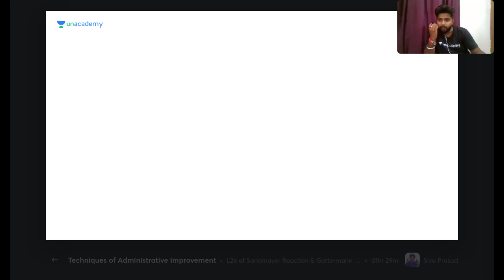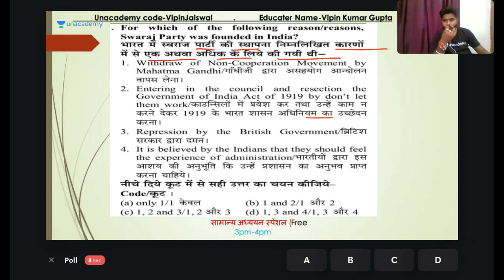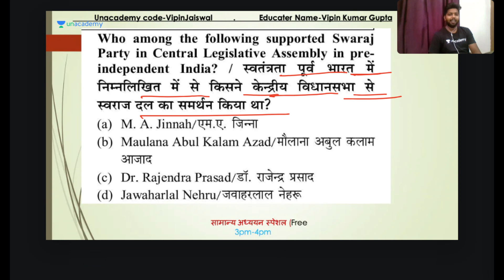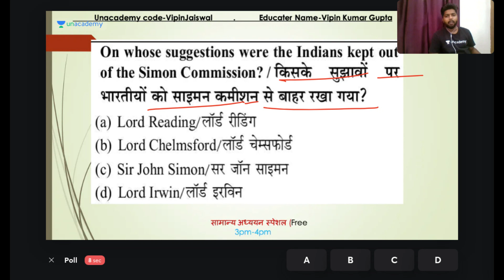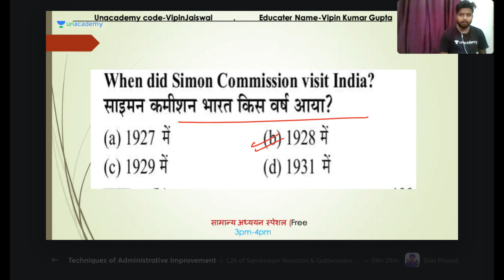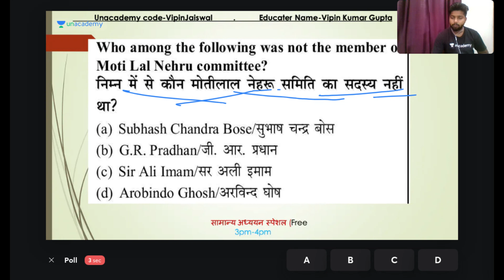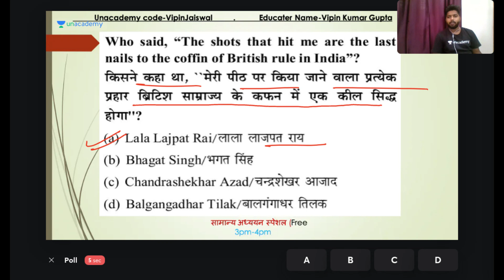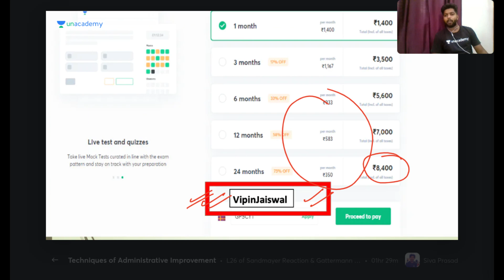आधुनिक भारत और उत्तर प्रदेश विशेष With VIPIN SIR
In this Session विपिन सर आधुनिक भारत और उत्तर प्रदेश विशेष

Welcome to Unacademy State PSCs, your one-step solution for UPPSC Exam Preparation.
I will cover the entire syllabus of History, a strategy that helps you crack the State PSC Exam.

Or

Unacademy Subscription Benefits:
1. Learn from your favorite teacher
2. Dedicated DOUBT sessions
3. One Subscription, Unlimited Access
4. Real-time interaction with Teachers
5. You can ask doubts in the live class
6. Download the videos & watch offline